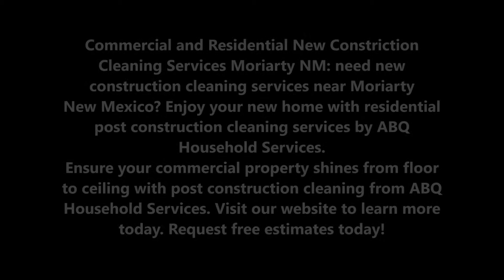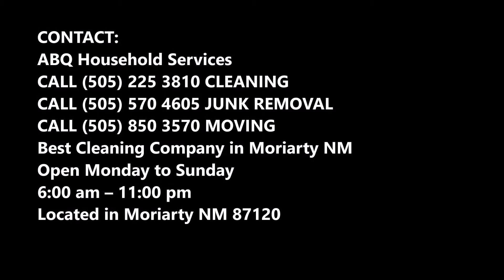New Construction Cleaning Post Construction Cleaning in Moriarty NM | ABQ Household Services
Commercial and Residential New Constriction Cleaning Services Moriarty NM: need new construction cleaning services Moriarty NM New Mexico? Enjoy your new home with residential post construction cleaning services by ABQ Household Services. Ensure your commercial property shines from floor to ceiling with post construction cleaning from ABQ Household Services. Request free estimates today!

NEW CONSTRUCTION CLEANING MORIARTY NM
Home improvement is very exciting: your living environment gets better, and so does your mood. The only thing that can ruin your joy over that new floor or upgraded kitchen is the trash that is left behind after the work is done. Don't let that happen to you, hire our ABQ Household Services crews and we will restore the pristine environment of your home and reveal the true beauty of whatever you just paid to install. We offer two kinds of post-construction cleaning: minor and major. The difference is simply in the amount of time needed to clean up. Use this as a rule of thumb: if the contractors spent more than a week at your home, you likely need major post-construction cleanup.

NEW CONSTRUCTION CLEANING SERVICES:
• Minor construction debris removal
• Walls washed
• Hard to reach areas such as behind appliances and under furniture cleaned
• Bathrooms completely and thoroughly disinfected and scrubbed
• Kitchens completely and thoroughly disinfected and scrubbed
• Sinks thoroughly cleaned, disinfected and rinsed
• Chrome fixtures cleaned and shined
• Floors swept and mopped
• Walls washed
• Windows cleaned inside
• Air conditioner filters cleaned
• Blinds cleaned
• Inside and outside of cabinets cleaned and items placed back
• Vanity top cleaned (more time may be required to remove and replace items on top)
• Mirrors cleaned
• Trash emptied
• Vacuum and/or wash floor

BEST NEW CONSTRUCTION CLEANING SERVICES NEAR MORIARTY NM

Best Cleaning Company in Moriarty NM
Open Monday to Sunday
6:00 am – 11:00 pm

SERVICES:
• Office Cleaning Service Moriarty NM
• Janitorial Services Moriarty NM
• House Cleaning Service Moriarty NM
• Carpet Cleaning Service Moriarty NM
• Junk Removal Service Moriarty NM
• Home Organization Services Moriarty NM
• Office Cleaning Services Moriarty NM
• Maid Services Moriarty NM
• Housekeeping Services Moriarty NM
• Move Out Cleaning Services Moriarty NM
• Deep Cleaning Services Moriarty NM
• Post Construction Cleaning Services Moriarty NM
• Presale Cleaning Services Moriarty NM